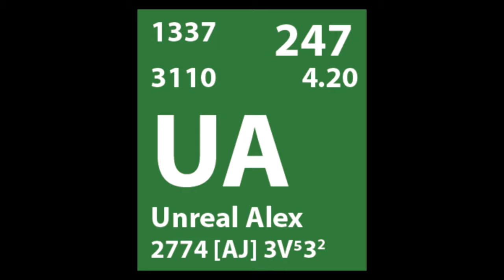Turning A White Ash Burl Bowl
The making of my first ever White Ash burl bowl

My 2019 Oley Fair entry project... WISH ME LUCK!!!

I know this is a longer video i had 4 hours of raw footage to edit!